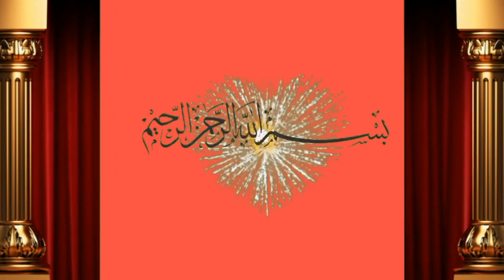8 Bachrion ki laat for sale by Mazhr bahi